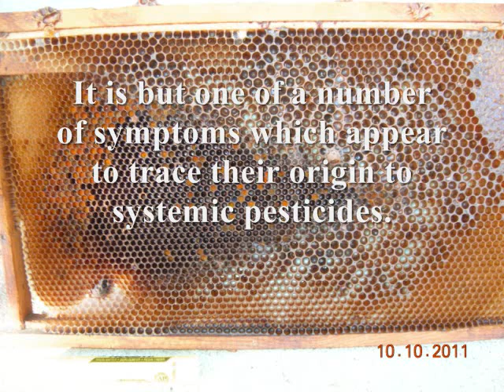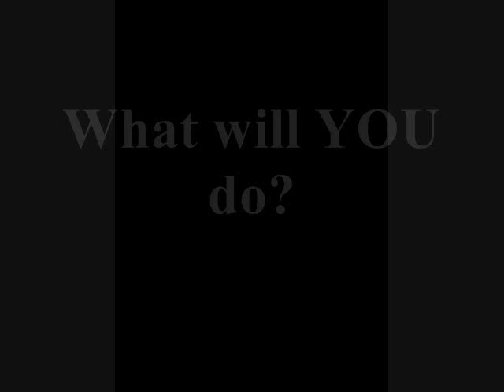What If The Bees Stop Buzzing?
What if there were no more flowers? What if there were no more bees? What if there were no more beekeepers? What if there was no more food? What will you do the day the buzzing stops?